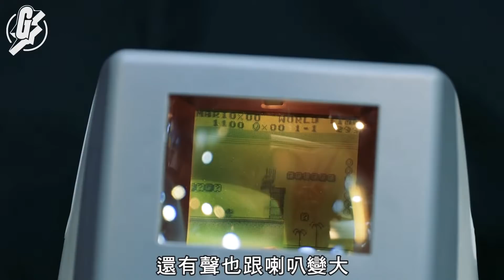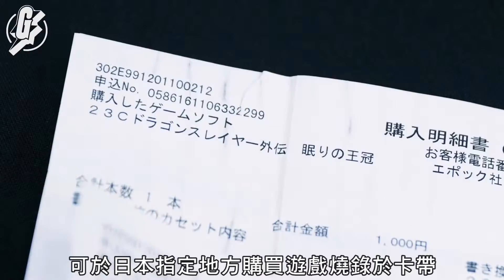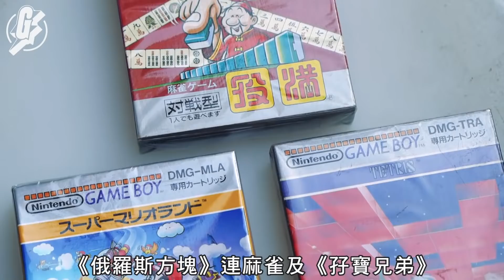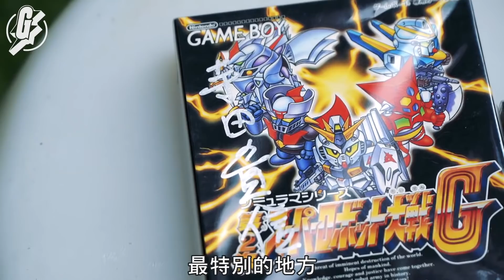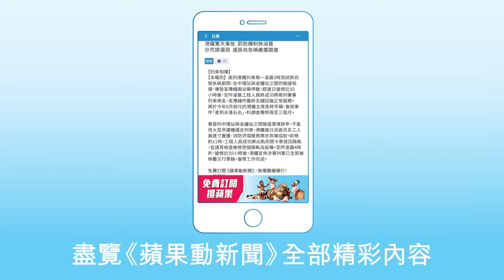經典任天堂手提遊戲機Game Boy總銷量過億 「放大鏡+4打線」收藏家分享罕見配件（果籽 Appledaily）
經典手提遊戲機Game Boy總銷量過億 「放大鏡+4打線」收藏家分享罕見配件
1989年4月21日，GAME BOY遊戲機於日本首次推出，之後十多年一直伴隨着80後和90後的小朋友成長。雖然這班小朋友已長大成人，但卻不會忘記當年玩GAME BOY的快樂時光，甚至有人會重新收集GAME BOY及遊戲，為自己的童年補完。趁GAME BOY 30歲生日在即，一起回顧這部家喻戶曉遊戲機的光輝歲月。

別以為30年前的遊戲機及遊戲，售價一定很貴，其實大部份人都負擔得起，沒有盒的遊戲機只需八百多元。遊戲方面，文哥表示現在想買原裝遊戲卡帶不會太貴，「沒有盒的遊戲會較便宜，如《俄羅斯方塊》，幾十元已有交易。」就記者所見，有包裝盒的動漫類遊戲普遍售價為百多至三百多元，而且很多沒有盒的遊戲都是幾十元就買到，買來重玩或收藏也不錯。

相關影片:
【住在工廈】工廈豪宅3000呎連客飯廳、睡房 設計師現身：只係家居feel嘅「工作室」 (果籽 Appledaily)
【大圍小店】$128碗麵被批「等執」 前四季酒店副主廚靠貴價料熬湯留住熟客 (果籽 Appledaily)
【娛樂經典】18歲選港姐大熱倒灶輸俾謝寧 滿清貴族周海媚滿語名叫馬爾塔塔 20190515（壹週刊 Next)
【搣時潘獨家回應】SM事件後首度現身 日日被性騷擾壓力爆煲：我已經承受唔到 20200731（壹週刊 Next）
【深水埗兩餸飯】59歲大叔賣$32兩餸飯 月派100份送長者 由台灣派到香港：受過港人恩惠想回饋